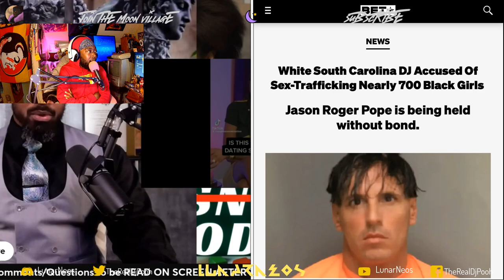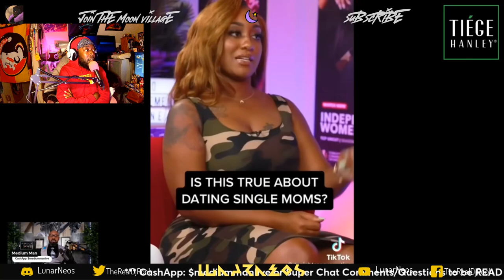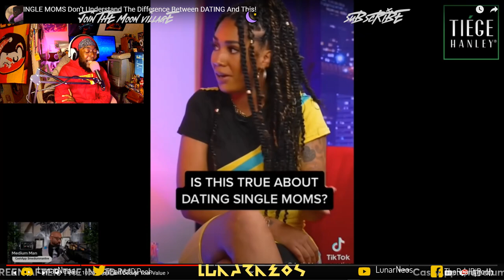"SINGLE MOMS Don’t Understand The Difference Between DATING And This!" by @mediumman Reaction